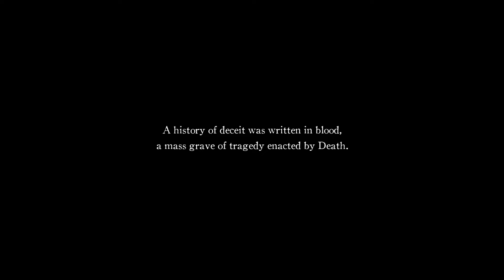The Grey Wanderer | Deaths Gambit #5